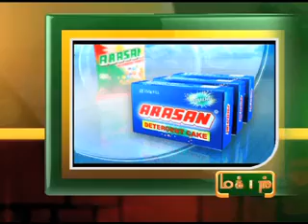6TH-MAY-2012 4PM MANI NEWS.mp4